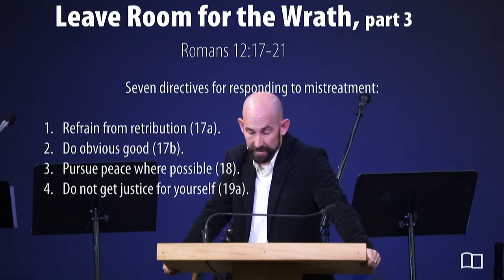Romans 12:17-21- Smedly Yates - Grace Bible Church - 03/01/20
Title:
Leave Room for the Wrath, (part 3)
Series: Romans